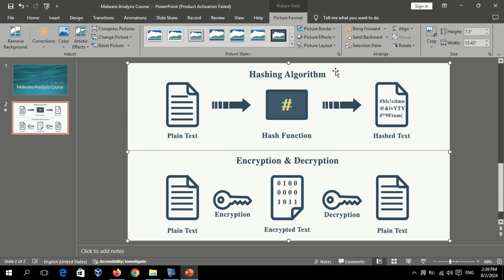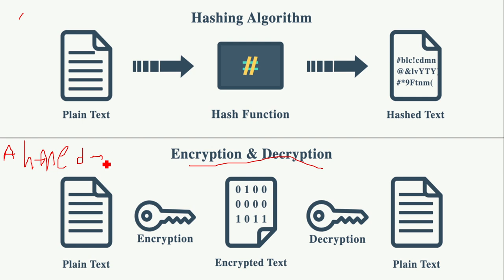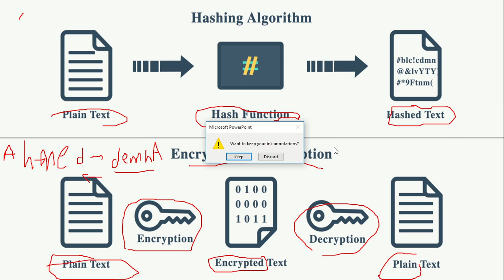8 - الفرق بين التشفير و الهاش - malware analysis course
8 - الفرق بين التشفير و الهاش - malware analysis course